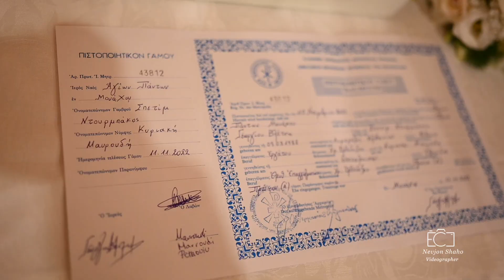"Korina&Shpetim 11.11.2022"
Nje dasme e veçante  Shqiptaro-Greke e Shpetimit dhe Korines, e realizuar ne Regen, Germany
Video:        Nevjon Shaho
Location:  Regen, Deutschland
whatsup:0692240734